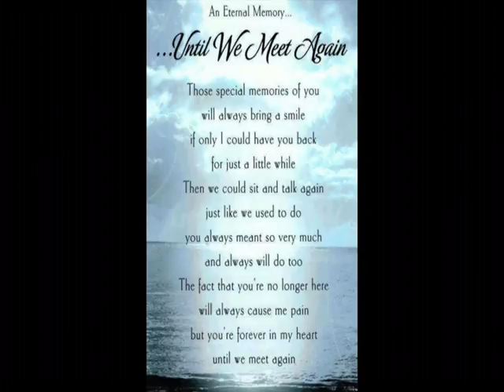VTS 01 1